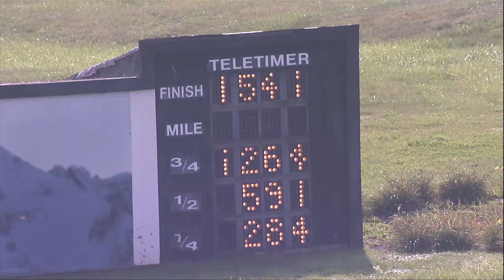PD Qualifier 09 15 2021 race 02